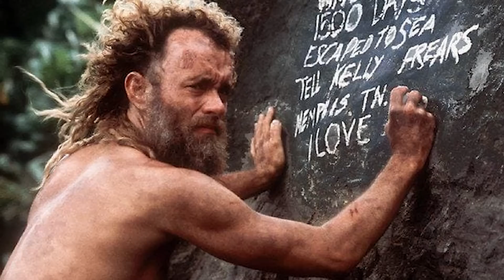Top 10 Celebrities With Chronic Illnesses - Part 3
Celebrities most sensitive secrets tend to deal with disease or illness, with a lot of stars wanting to keep their ailments away from the public eye in order to battle their condition like any human would want to, privately. However, on the other hand, celebrities have a platform not many of us do, and it’s important to raise awareness and get the message out about screenings and testings that could prevent certain illnesses.So today on Top 10 Beyond The Screen, I’m going to be counting down our list of the Top 10 Celebrities With Chronic Illnesses - Part 3.